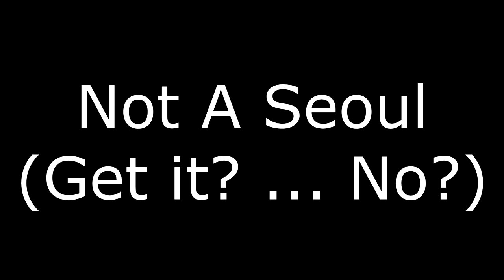"JIMIN HATER" reacts to Jimin's HIGH NOTES !! (not really a hater)